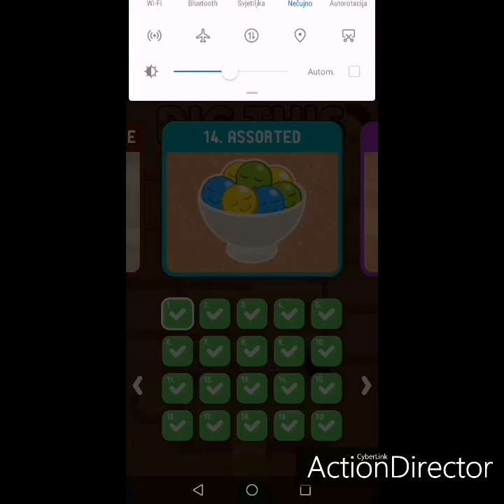Dig This (Dig It) 15-1 to 15-20 Assorted All Levels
Dig This (Dig It) 15-1 00:00
Dig This (Dig It) 15-2 00:24
Dig This (Dig It) 15-3 00:55
Dig This (Dig It) 15-4 01:28
Dig This (Dig It) 15-5 01:55
Dig This (Dig It) 15-6 02:22
Dig This (Dig It) 15-7 02:43
Dig This (Dig It) 15-8 03:18
Dig This (Dig It) 15-9 03:48
Dig This (Dig It) 15-10 04:22
Dig This (Dig It) 15-11 04:57
Dig This (Dig It) 15-12 05:23
Dig This (Dig It) 15-13 05:51
Dig This (Dig It) 15-14 06:14
Dig This (Dig It) 15-15 06:37
Dig This (Dig It) 15-16 07:05
Dig This (Dig It) 15-17 07:26
Dig This (Dig It) 15-18 08:00
Dig This (Dig It) 15-19 08:40
Dig This (Dig It) 15-20 09:07